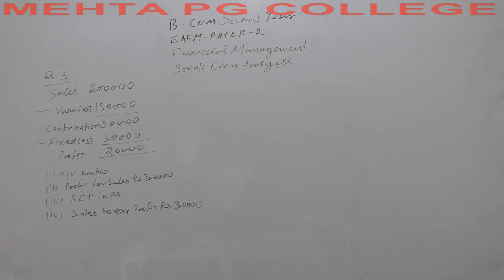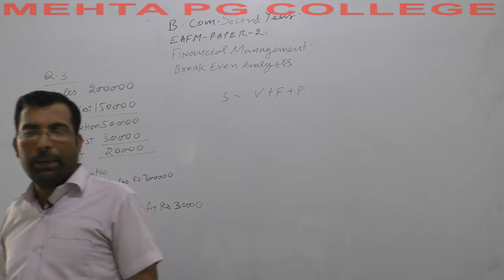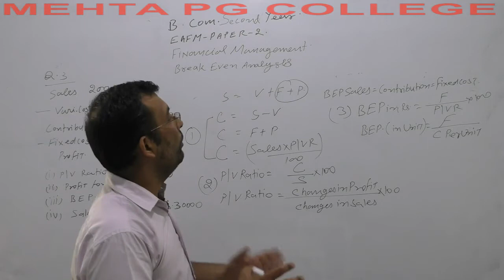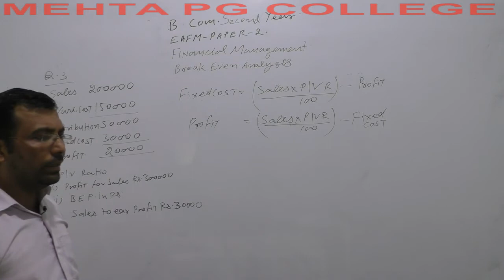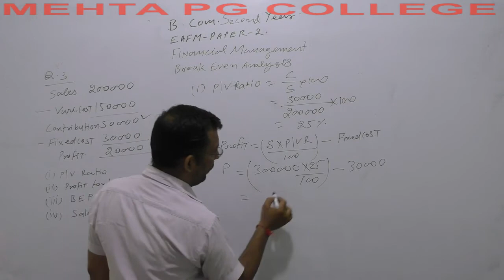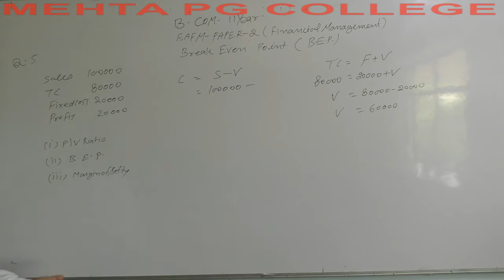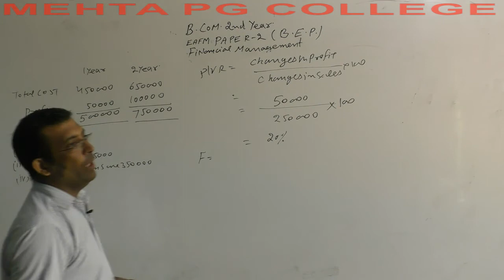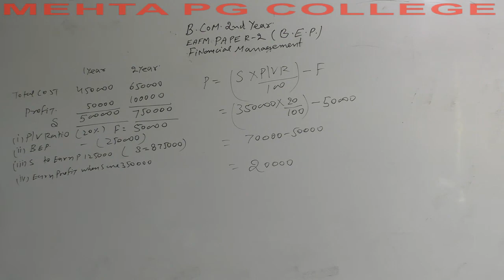B.COM PART-II EAFM-II FINANCIAL MANAGMENT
BREAK EVEN POINT   1